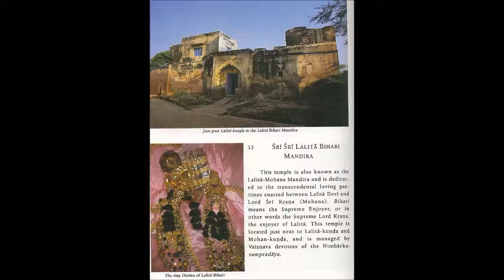Teachings of Queen Kunti - 22 - Beauty in Krsna's Presence